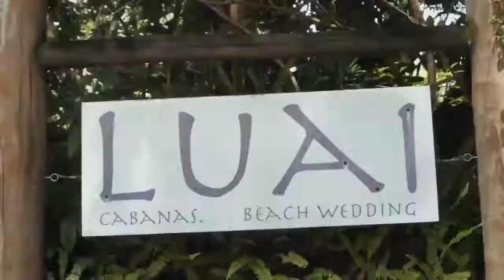Casamento na Praia Ana Carolina e Andre 13/11/2021 no Luai Cabanas - Por Eduardo Penna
Espaço para Casamentos na Praia em Maresias Litoral Norte de SP - Brasil.
Destination Wedding em um lugar paradisíaco há poucas horas de São Paulo.

Space for Weddings events on the Beach in Maresias North Coast of São Paulo - Brazil
Destination Wedding in a heavenly place a few hours from São Paulo Airport

Você tem o sonho de casar na praia, nós temos o prazer de realizar o seu sonho.
Luai Cabanas Maresias - Espaço para Casamentos na Praia, litoral norte de São Paulo - Brasil

Casamento Ana Carolina e Andre - 13/11/2021

Espaço:  Luai Cabanas Maresias / Vídeo: Eduardo Penna / Decoração: Roni Vieira Festas / Buffet: Bendita Cozinha / Vestido de Noiva: Gabrieli Furlana Atelier / Bolo: The King Cake